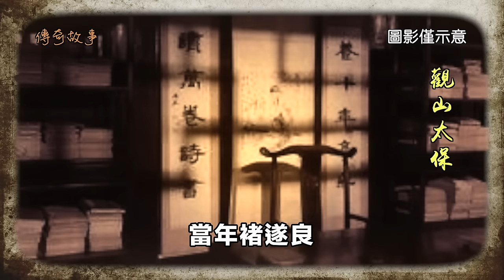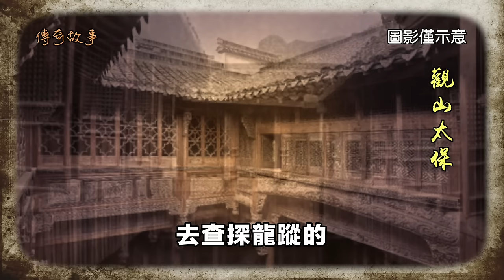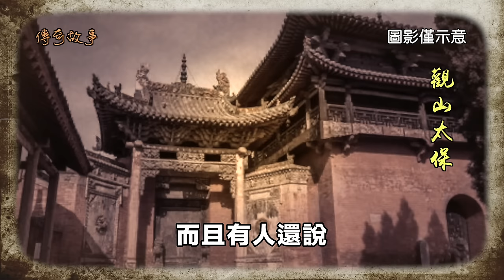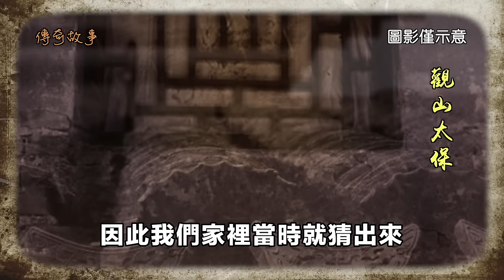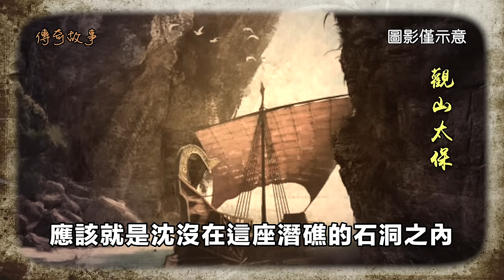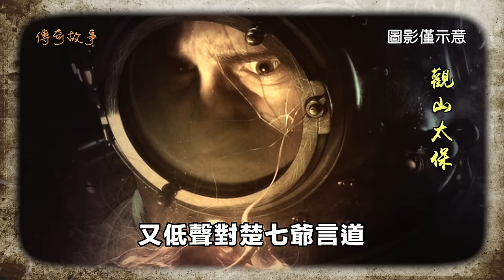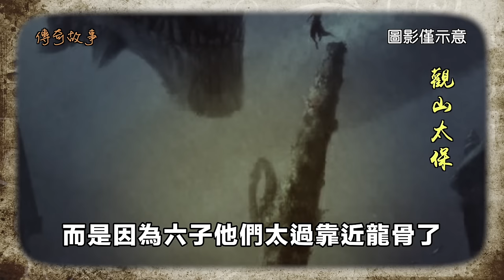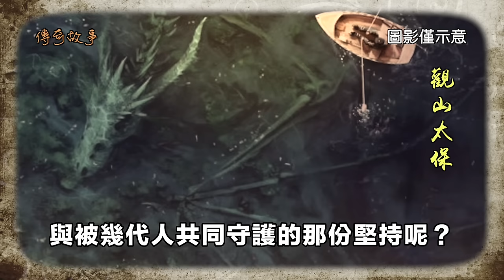🏅️長篇傳奇故事：尋龍 / 觀山太保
聽家裡的老人們說，江寧楚家，是唐朝名臣褚遂良的後人，當年褚遂良由於反對唐高宗納武則天為昭儀，得罪了皇上，因此獲罪被貶至安南的愛州。褚遂良的後裔因為擔心會受到株連，於是便將自家的姓氏「褚」改為諧音的「楚」，從此自稱楚氏，世代相傳至今。唐末時，安南內亂，楚家舉家遷徙，重返中原，歷經百年，這才在江寧站穩了腳跟。